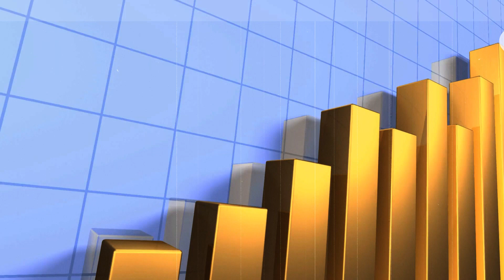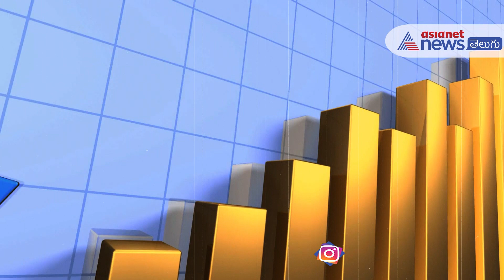MHA issues new guidelines, What's new in lockdown 5.0? || What will open, what will not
Watch MHA issues new guidelines, What's new in lockdown 5.0?What will open, what will not